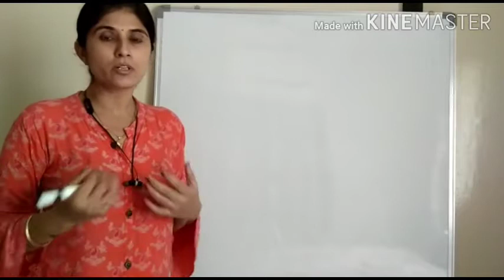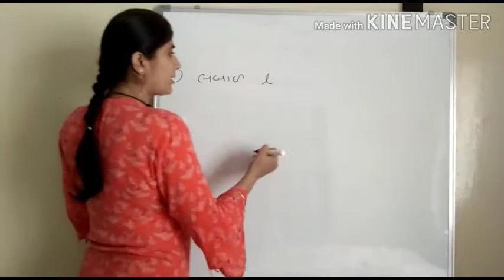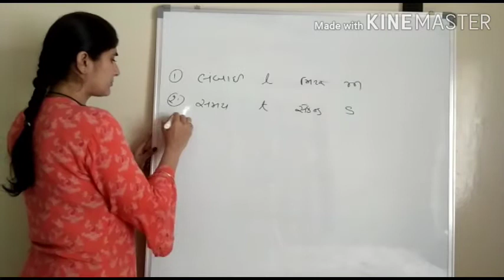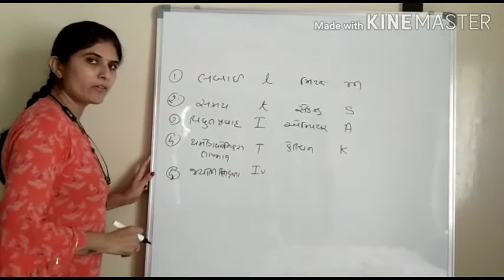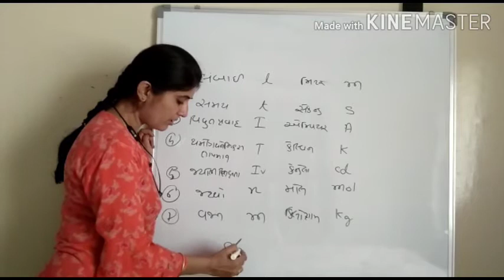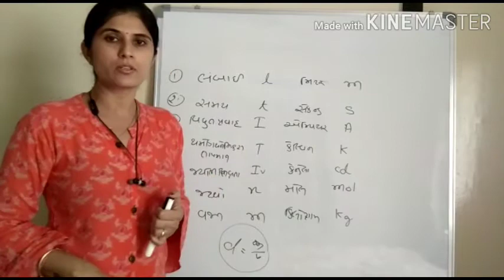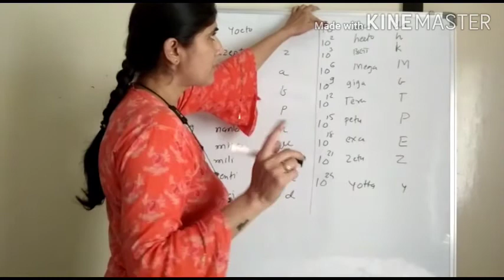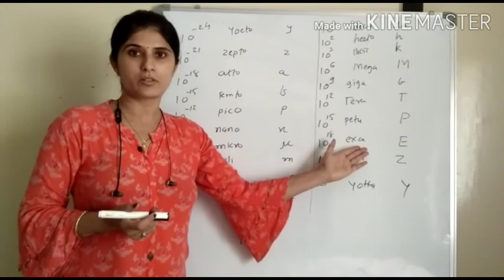11 PGM chemistry ch-1, lec-2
Ch-1
Lec-2